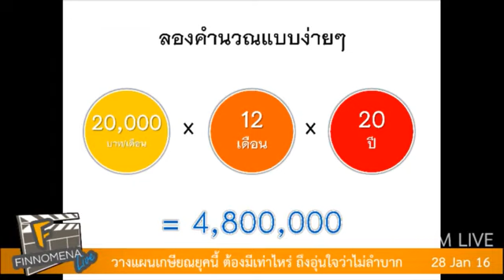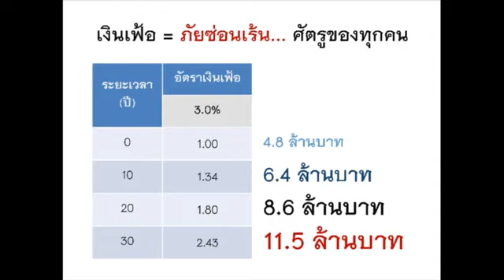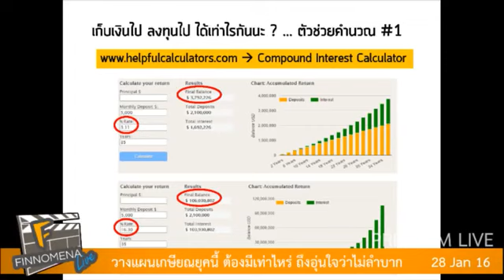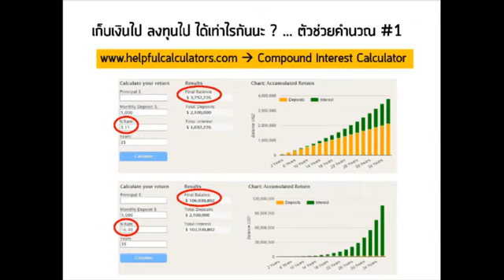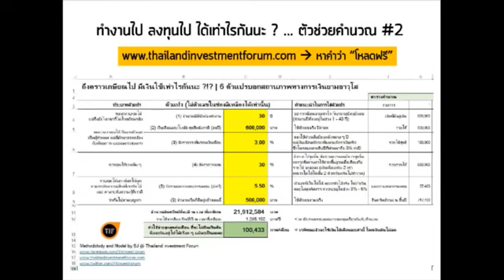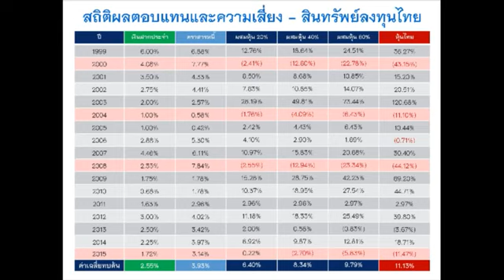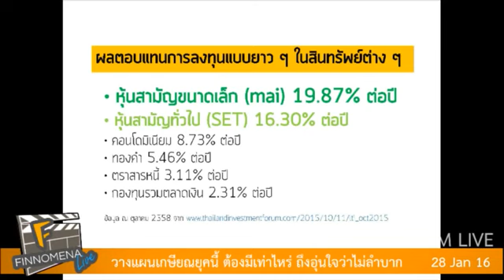ต้องมีเท่าไหร่จึงจะเกษียณได้อย่างสบายใจ Finno Prem 28 Jan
การลงทุนสำหรับวัยเกษียณอาจฟังดูไกลตัวเกินไปสำหรับคนส่วนใหญ่ แต่ลองมาทำความเข้าใจกับหลักการคิดและประโยชน์ของมันกันสักเล็กน้อย อาจจะค้นพบว่า การทยอยลงทุนทีละเล็กทีละน้อย จะให้ผลการเติบโตและมูลค่าปลายทางที่เลี้ยงชีพในวัยชราได้อย่างชิวๆ
รวมถึงคนที่ ช่วงนี้อาจมีภารกิจต้องเลี้ยงดูเพิ่มอีก 1 ปากหรือหลายปาก (เหล่าตุ๊กตาลูกเทพ นั่นเอง) คงมีประโยชน์ใช้สอย ไม่มากก็น้อย พบกับกูรูเอ เฟิร์นและพี่เก่ง จะมาเสวนา สาระ ให้ฟังกันสดๆ เช่นเคย